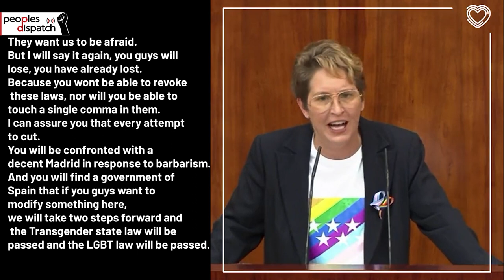Thousands in Madrid protest anti-LGBTQ bill proposed by far-right Vox party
Scores of LGBTQ activists as well as other progressive sections took to the streets of Madrid on December 15 demanding the rejection of a proposal by the far-right Vox party to repeal LGBTQ rights. The  136-member Assembly of the Autonomous Community of Madrid rejected the bill which got support of only 13 legislators from Vox.